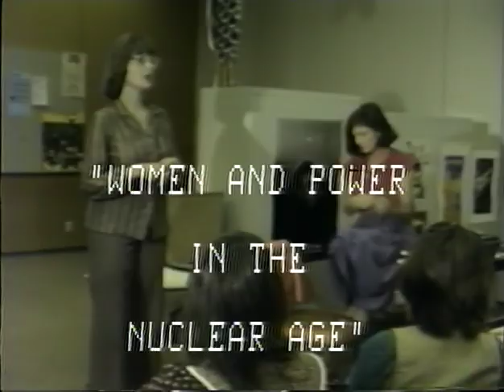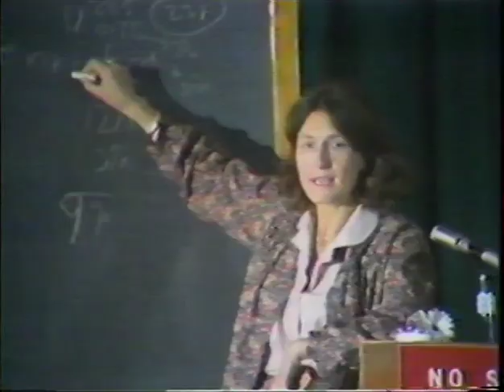Women + Power in the Nuclear Age Helen Caldicott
Doctor Helen Caldicott shares her story of self empowerment and anti nuclear activism, urging women to find and use their own political voice while explaining the dangers of nuclear war and nuclear radiation.